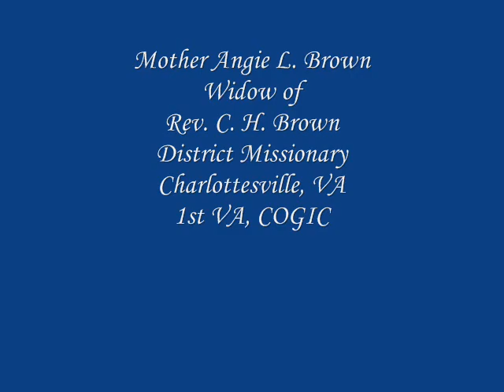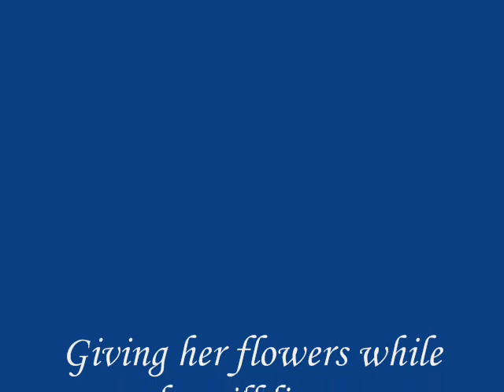Brown Family Matriarch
Mother Angie Brown, nearly 89 years old and still going strong.